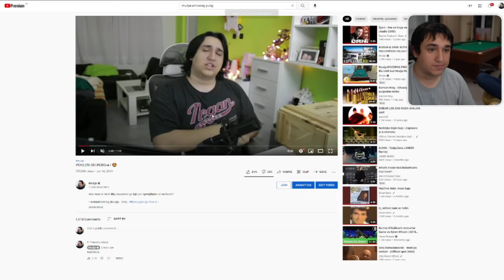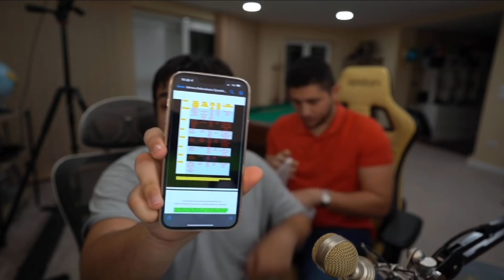MUDJA PRICA O SVOJOJ TEZINI